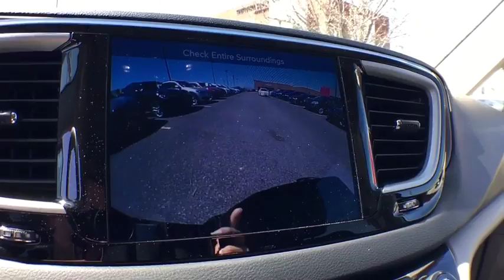2017 Chrysler Pacifica Grand Rapids, Kalamazoo, Lansing, Muskegon, Hudsonville, MI P7582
Brilliant Black Crystal Pearlcoat U 2017 Chrysler Pacifica available in Grand Rapids, Michigan at Zeigler CDJR Grandville. Servicing the Kalamazoo, Lansing, Muskegon, Hudsonville, MI area.

4200 Parkway Place Dr SW